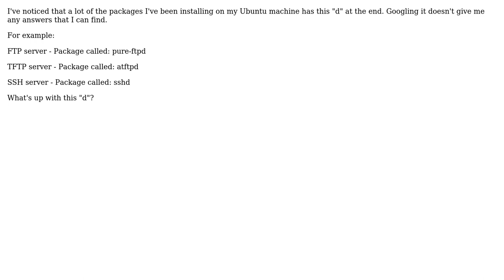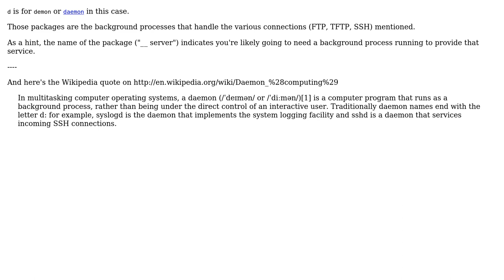Software Engineering: What does the "d" mean after linux packages? (2 Solutions!!)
Software Engineering: What does the "d" mean after linux packages?

With thanks & praise to God, and with thanks to the many people who have made this project possible! | Content (except music & images) licensed under CC BY-SA | Music | Images & others | With thanks to user noblerare user Michael Borgwardt and the Stack Exchange Network Trademarks are property of their respective owners. You are responsible for your own actions.